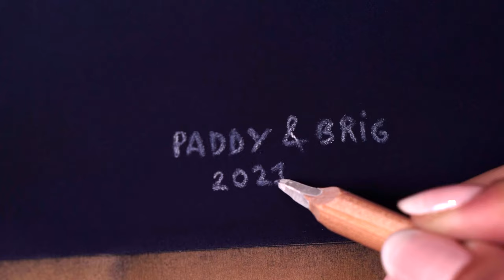Painting a REALISTIC Labrador DOG 🐕 with Pastels ▶ Hyper Realistic Pet Portrait by Patricia Otero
This is how I paint a realistic Labrador Dog with yellow fur using the pastel technique. This portrait was a commission for a client from the UK 🇬🇧. She ordered an Artwork of her two beautiful Labrador dogs Paddy and Brig. The size of the portrait is 50x70cm and it’s made on Pastelmat Board using soft pastels, pastel sponges and pastel pencils.

(For those asking why I have the same clothes throughout the video, I use painting clothes, just like some people wear a uniform for work, I have my uniform for painting. It usually consists on an apron, black clothes and/or jeans.)

If you’re interested in learning the techniques and skills I’ve shown in this video I have an online course available that teaches you step by step how to create a realistic animal portrait.